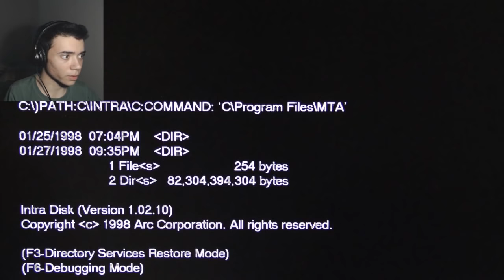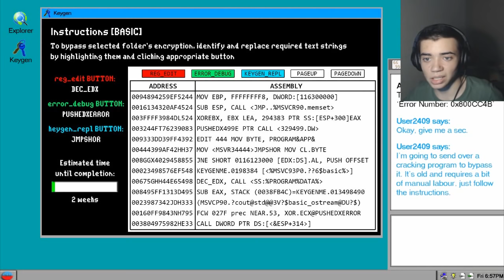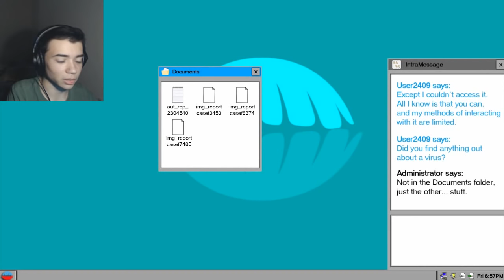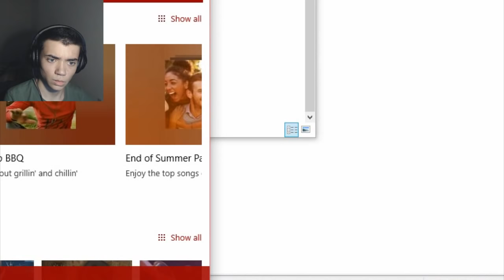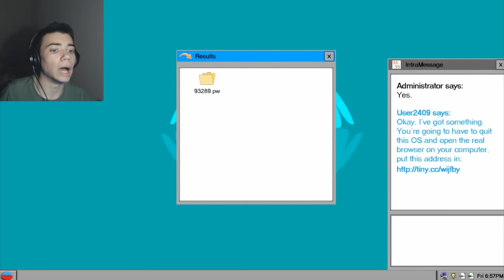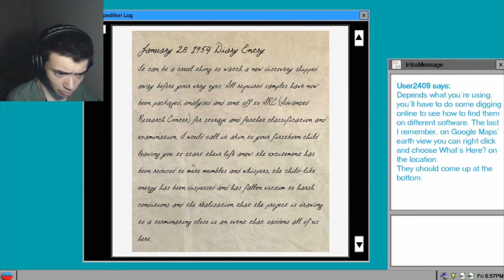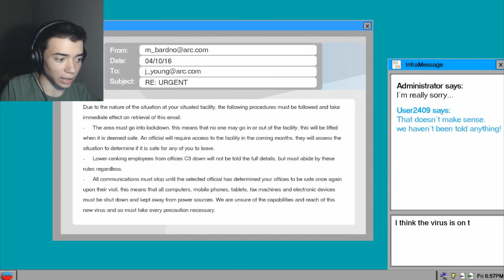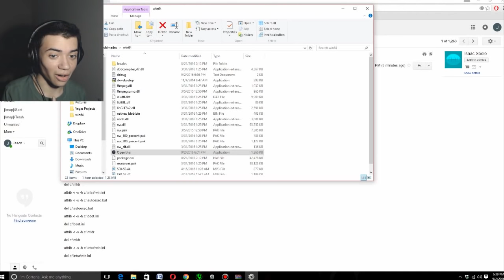CRAZIEST GAME EVER! - Archimedes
Archimedes is possibly the freakest game i have played ever. Archimedes is never over.